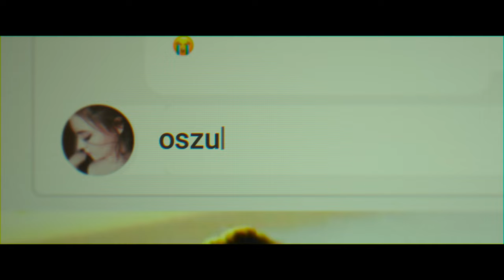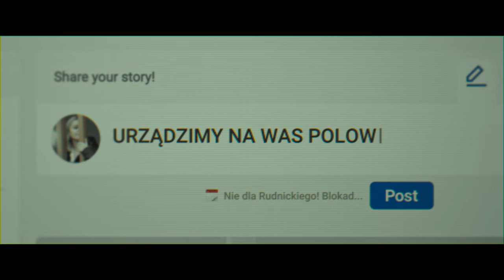SALA SAMOBÓJCÓW. HEJTER - oficjalny zwiastun filmu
Miłość od nienawiści dzieli jedno kliknięcie! SALA SAMOBÓJCÓW. HEJTER - w kinach od 6 marca

Po dziewięciu latach Jan Komasa wraca do nagrodzonego Srebrnymi Lwami w Gdyni wielkiego hitu, który na stałe zapisał się w pamięci polskich widzów. Tym razem do "Sali Samobójców" wchodzą Maciej Musiałowski, Agata Kulesza, Danuta Stenka, Vanessa Aleksander, Maciej Stuhr, Jacek Koman i Adam Gradowski. SALA SAMOBÓJCÓW. HEJTER - W KINACH OD 6 MARCA

Tomek (Maciej Musiałowski), student prawa Uniwersytetu Warszawskiego, zostaje przyłapany na plagiacie i wydalony z uczelni. Postanawia jednak ukrywać ten fakt przed światem i nadal pobiera pomoc finansową od państwa Krasuckich (Danuta Stenka, Jacek Koman) – rodziców Gabi (Vanessa Aleksander), przyjaciółki z czasów dzieciństwa. Kiedy oszustwo wychodzi na jaw, skompromitowany chłopak traci zaufanie i życzliwość swoich dobroczyńców. Przepełniony gniewem i żalem, oddzielony od Gabi, w której skrycie podkochuje się od lat, Tomek planuje zemstę na Krasuckich. Szansa pojawia się, kiedy otrzymuje pracę w agencji reklamowej, a wraz z nią dostęp do najnowszych technologii i tajemnic stołecznej elity. Pod pozorem obowiązków zawodowych Tomek zaczyna inwigilować Krasuckich, aktywnie włączonych w kampanię polityczną kandydata na prezydenta stolicy – Pawła Rudnickiego (Maciej Stuhr). Wkrótce plan internetowego hejtera zaczyna nabierać coraz realniejszych kształtów, a droga do jego realizacji wiedzie przez wirtualny świat popularnej gry komputerowej.